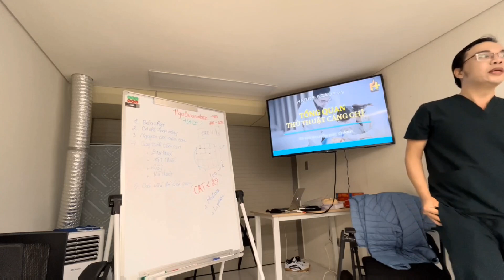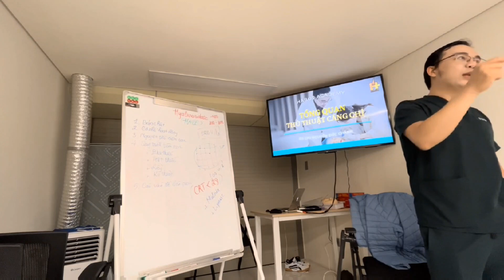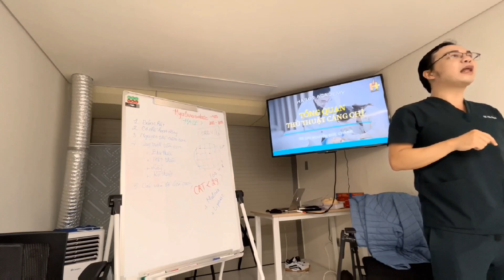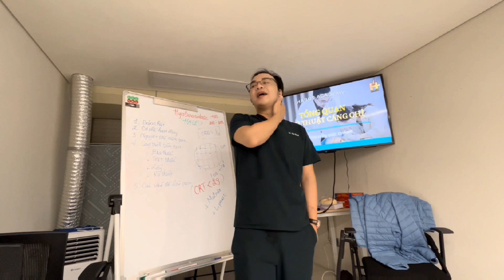Filler trán - Hãy chọn kỹ thuật phù hợp với trình độ 👌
💢 FILLER TRÁN - CÓ QUÁ KHÓ??? 💢

Nếu bạn đã từng thực hiện Filler trán thì sẽ hiểu sự lo lắng về chỉ định này hoàn toàn không thừa thải.
1. Kỹ thuật tiếp cận khó khăn
2. Kết quả thẩm mỹ khó kiểm soát
3. Filler di chuyển sau thực hiện
🍀 Bác sĩ Chánh chia sẻ ít quan điểm về vấn đề này thông qua clip bên dưới, mong được nhận thêm các quan điểm bàn luận từ các bạn ❤

💉 Bác Sĩ Chánh - Habos Clinic - “Tận Tâm nâng tầm Vẻ đẹp tự nhiên”
💉Đào tạo Hands-on Botox-Filler-Căng chỉ chuyên sâu dành cho bác sĩ
📍 Địa chỉ: 61 đường 51, Tân Quy, Quận 7, HCMC.
📍 Giờ mở cửa: các ngày từ 09:00 - 17:00